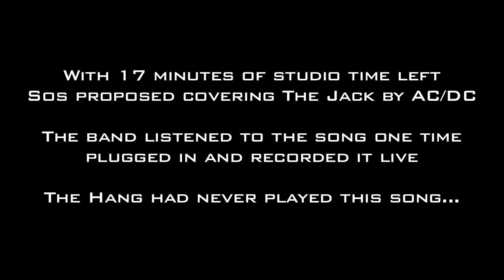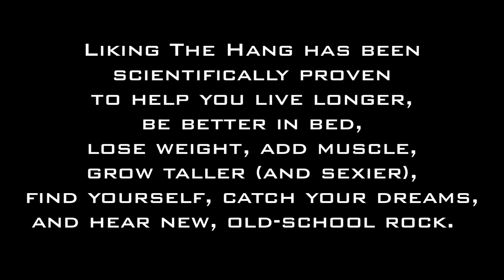The Hang - The Jack (AC/DC Cover)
The Hang is Trey Green, Jon Sosin, Jamie Douglass, and Thorbz.  Video edited by Kevin Peterson.  Photography by Will Dearborn.